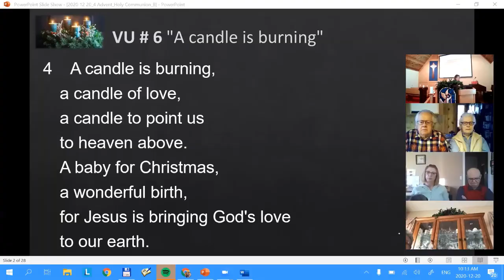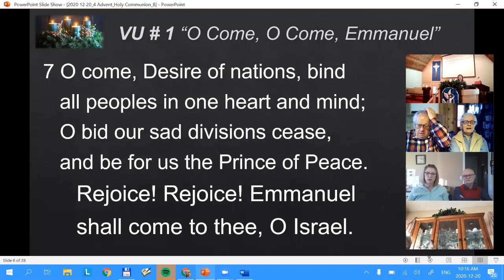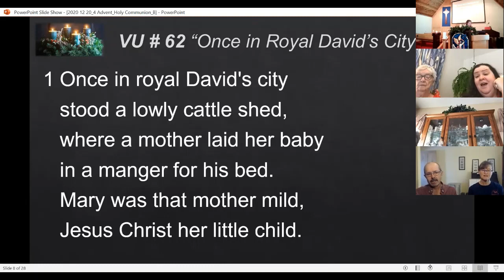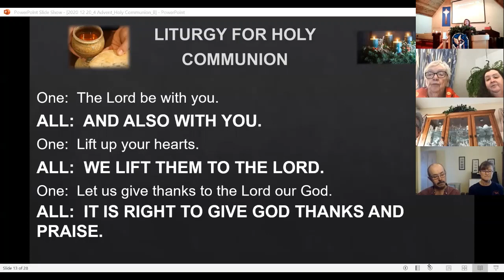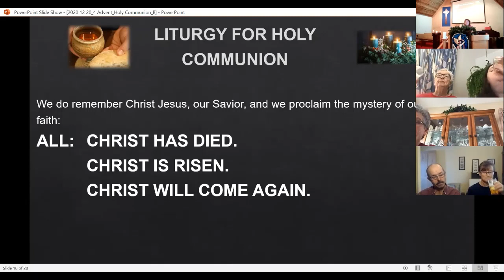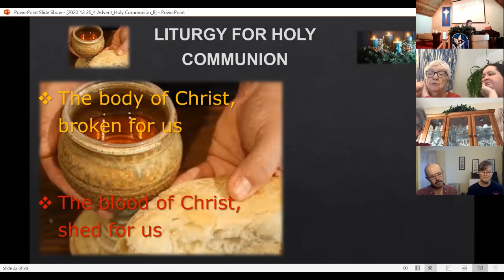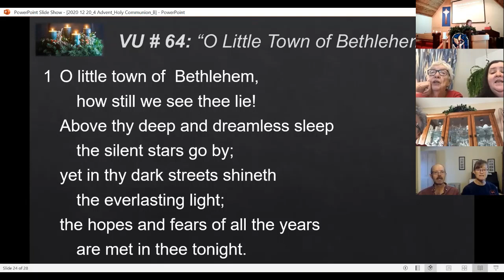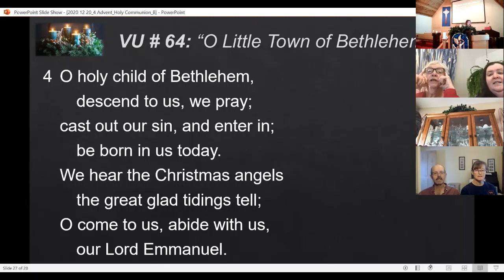2020 12 20 4th Advent CBUC LIVE ZOOM WORSHIP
Welcome to the December 20, 2020 - Fourth Sunday of Advent - worship service of Carstairs Bancroft United Church.
• Scripture reading by Linda Neumiller;
• Offertory invitation and prayer by Bob Peel.
• This Sunday we used the following resources: Voices United hymnbook; the UCC Gathering Magazine; the sermonwriter.com resources; and the sermonillustrations.com website.